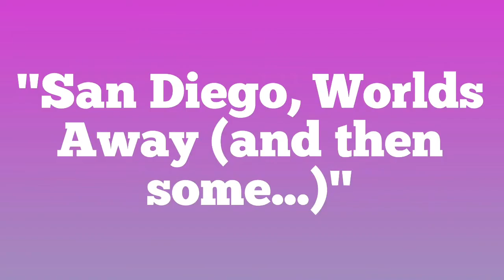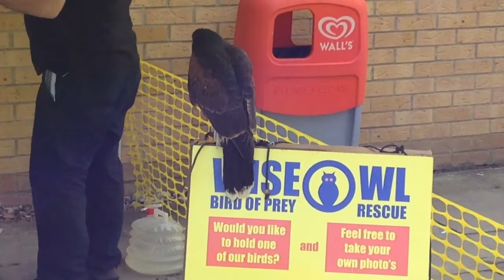An Englishman In San Diego 2014: #4 "Worlds Away (and Then Some...)"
The fourth in An Englishman In San Diego 2014 vlogs, leading up to San Diego Comic-Con in July.

Talking budgets, preparations, crap phones, sexism and equality, Star Wars (briefly) and the Doctor/Terminator:Genesis news...